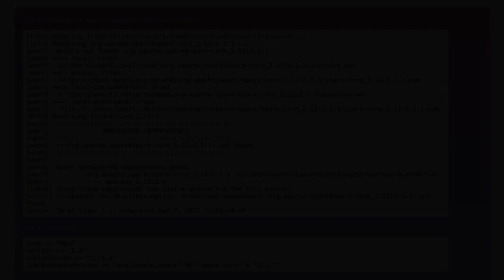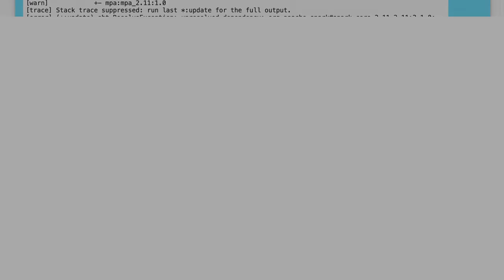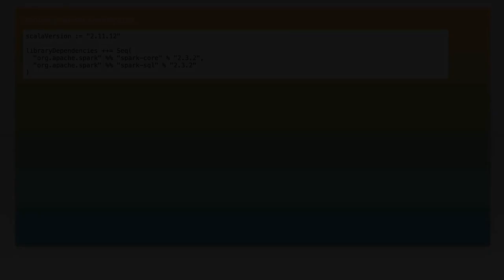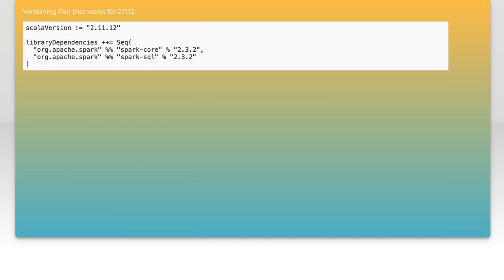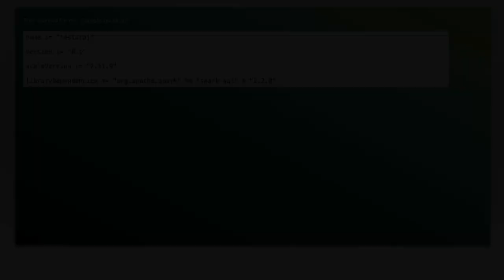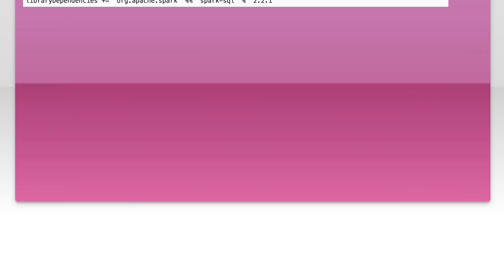sbt got error when run Spark hello world code?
scala: sbt got error when run Spark hello world code?

Related to: scala, apache-spark, sbt